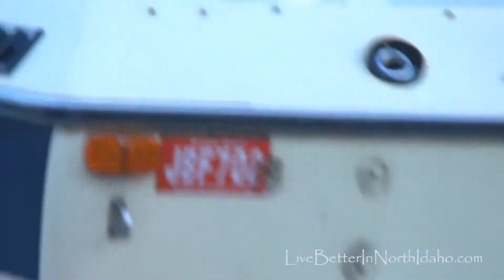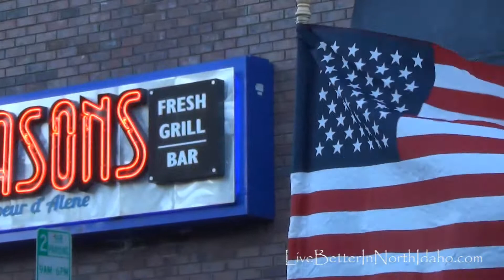Coeur d'Alene, Idaho Car show 2018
See highlights from Car d'Alene 2018, North Idaho's premier car show. This was the Friday night parade in Downtown Coeur d'Alene, Idaho featuring over 800 classic and muscle cars.
Learn more about Coeur d'Alene and North Idaho Video presented by The Martinelli Realty Team of Keller Williams Coeur d'Alene, Idaho.